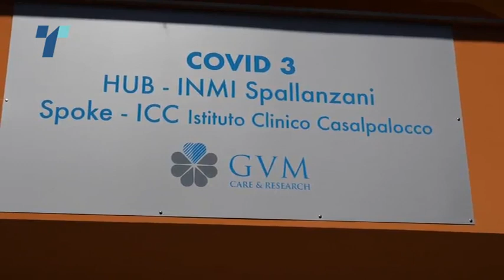pajo korona virus vo svetot za web